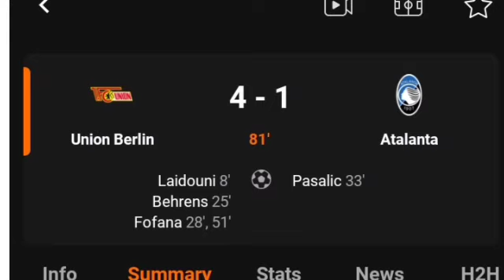Union Berlin Vs Atalanta (4-1) Laidoun , Behrens Goals Fofana & Pasalic Goals Result Extended High